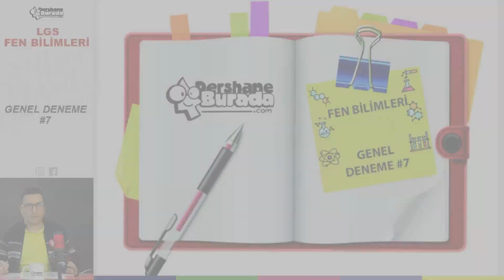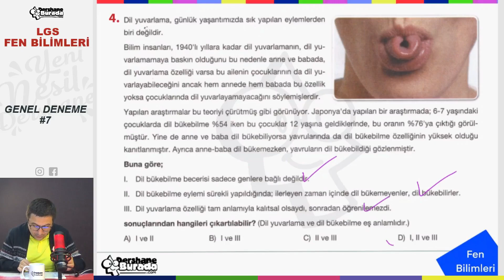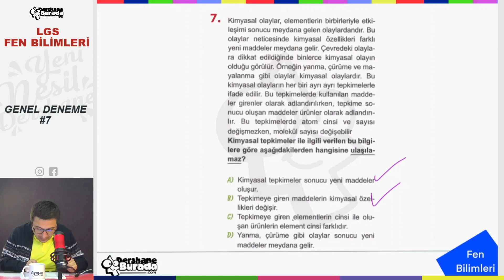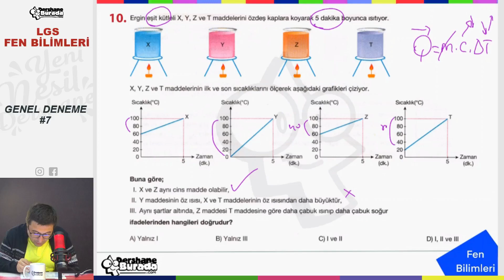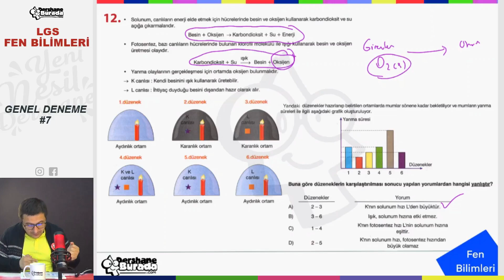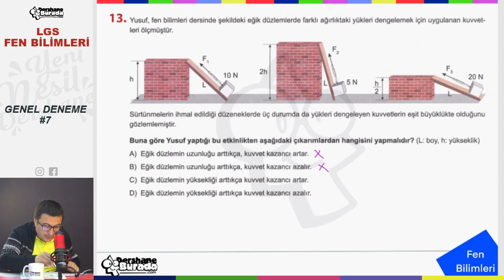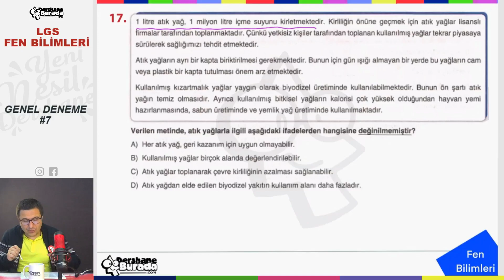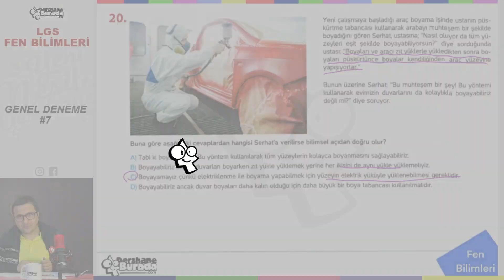Sınava Kadar LGS Kampı GENEL DENEME FEN BİLİMLERİ #7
Liselere Giriş Sınavları 2022 Hazırlık Maratonu Tam Gaz Devam Ediyor!!!

Bizde sizler için sınava kadar LGS Kampı hazırladık.Her gün bir ders denemesi çözeceğiz.Pazartesi Türkçe ile başlayıp, Cuma günü İngilizce ile denemeyi tamamlayacağız.

her gün çözeceğimiz denemelerle sizlerin sınav teknikleri konusundaki becerilerinizi en üst seviyeye getirmeyi amaçlıyoruz. Ayrıca süre kullanımı ve zaman yönetimi gibi konularda da sizleri geliştirebilmek için elimizden gelenin en iyisini yapacağız.

Sınava Kadar LGS Kampı GENEL DENEME FEN BİLİMLERİ #7 PDF dosyasını aşağıdaki linki kullanarak indirebilirsiniz.

LGS Fen Bilimleri Konu Anlatımı Oynatma listesi aşağıdaki linktedir.

Başarılar diliyoruz.